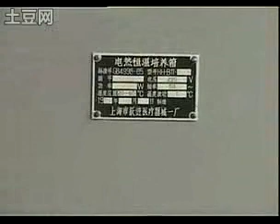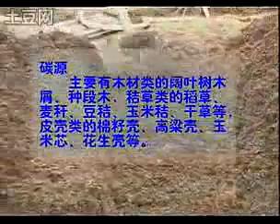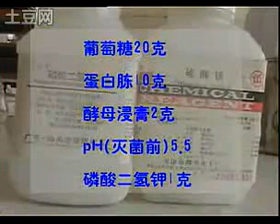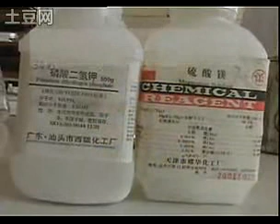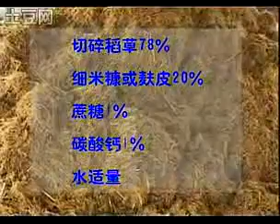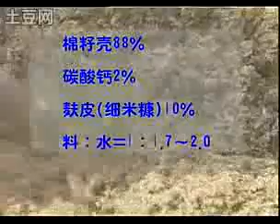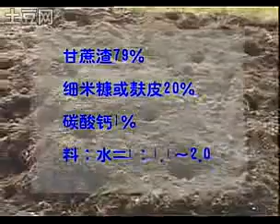武汉食用菌栽培技术培训视频版